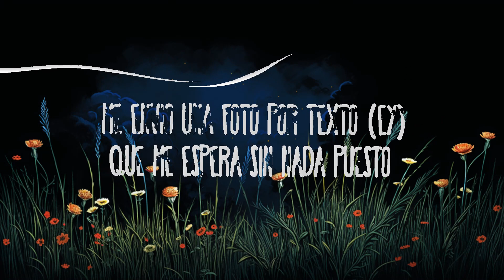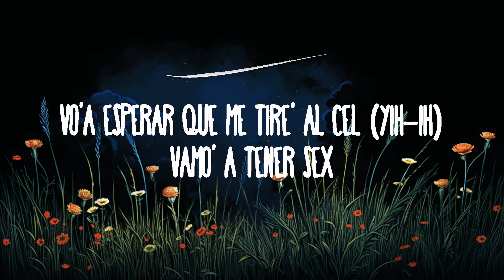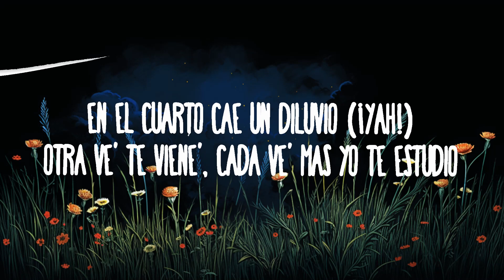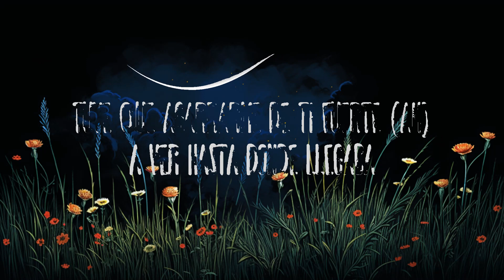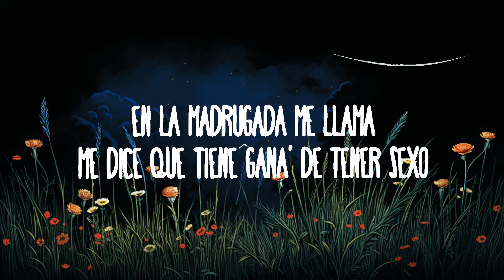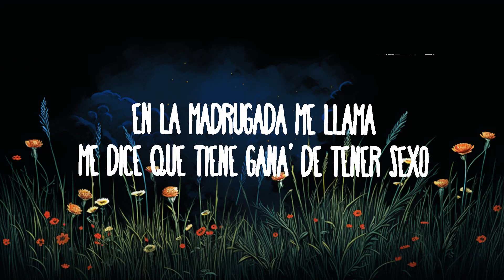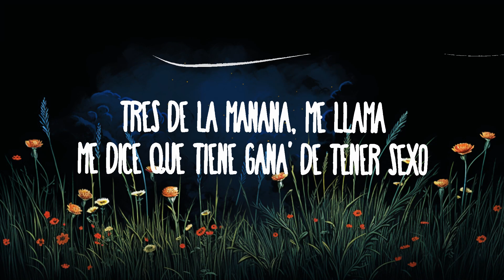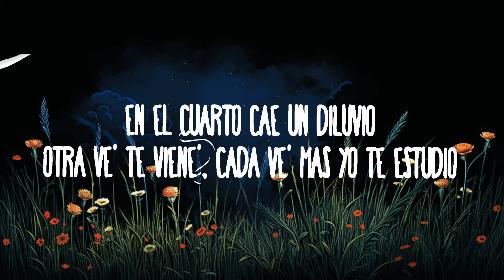1 Hour | Rauw Alejandro - DILUVIO | Little Lyrics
» Descargar:

» Apoyo Rauw Alejandro:

(Letra):
[Intro]
Yeah-yeah
Ra-Rauw

[Post-Coro]
Castígala, dalе lo que pide
'Tamo en la zona quе nada se prohíbe (Uh-uh)

[Outro]
Yeah
Ra-Rauw
Rauw Alejandro, ey
Cautyverio
Dímelo, Keno

Los do' bien bellaco' calentamo' más que un julio
Diluvio

1 Hour |  Rauw Alejandro - DILUVIO   | Little Lyrics
1 Hour |  Rauw Alejandro - DILUVIO   | Little Lyrics
1 Hour |  Rauw Alejandro - DILUVIO   | Little Lyrics
1 H